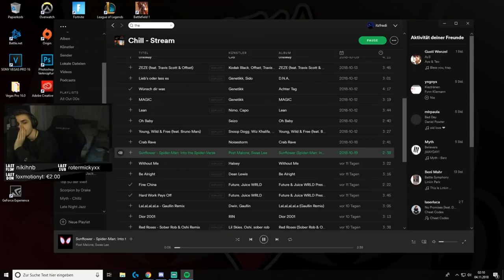Profi am Werk 😂 tchampy Stream Highlights #3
⌨️ Mein Equipment:
Tastatur: Logitech G810
Maus: Logitech G502
Mauspad: Roccat Taito
Monitor: BenQ XL2411
Headset: Logitech G Pro Gaming Kopfhörer
Stuhl: DX Racer 3 Gamingstuhl
Cam: Logitech Brio

🖥️ PC:
CPU: Intel i7 7700k
Grafikkarte: GTX 1070 TI
SSD: Sandisk 250gb
Mainboard: MSI H270 Gaming M3
Netzteil: 650 Watt Corsair
RAM: 16gb Ballistix